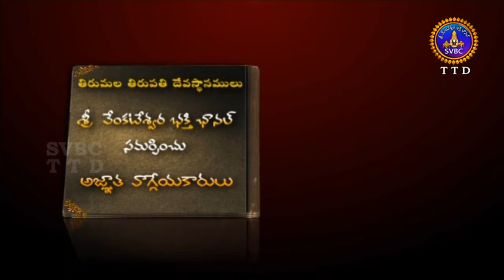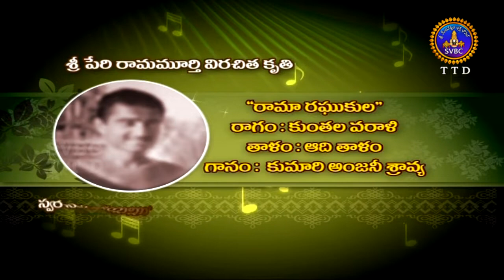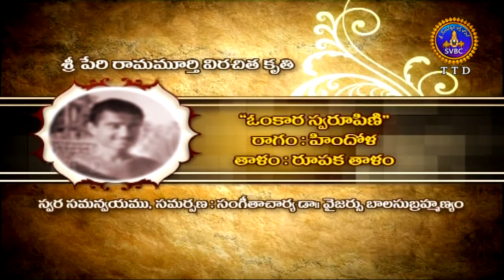అజ్ఞాతవాగ్గేయ కారులు | Agnatavaggeya Karulu | EP 68 | 26-11-18 | SVBC TTD